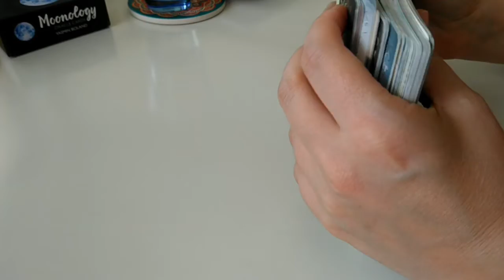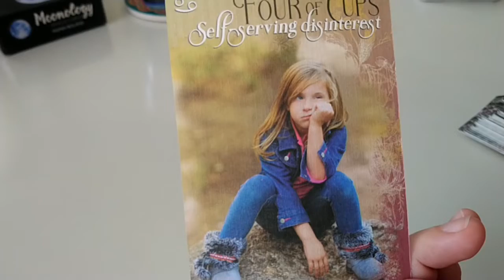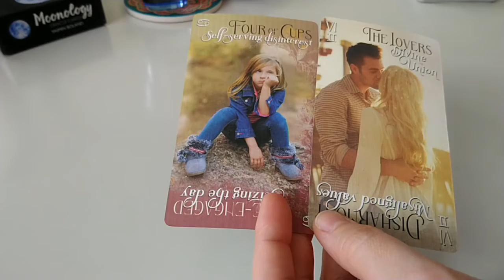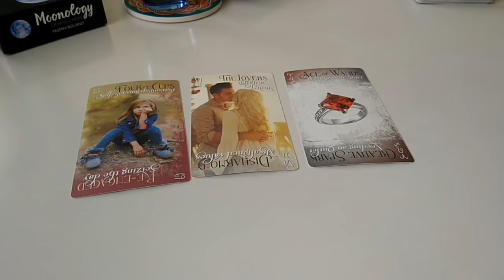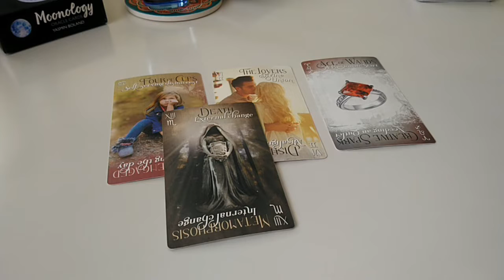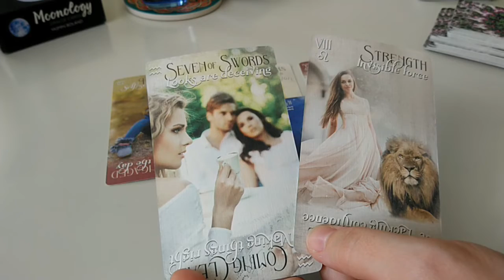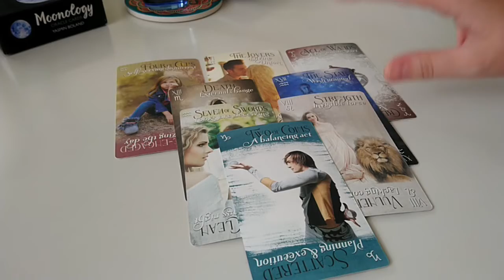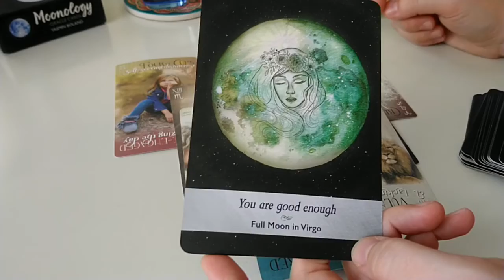SCORPIO♏ August 2021 "YOU NEED SOMETHING SPICY, BUT IS THAT ENOUGH?"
Cards are showing us current tendencies and not necessarily the outcome. At the end you have your own free will and power to make your own choices and you don't need to follow cards' advices.